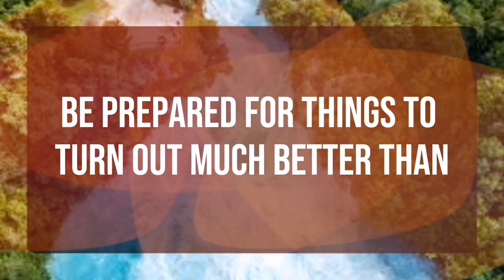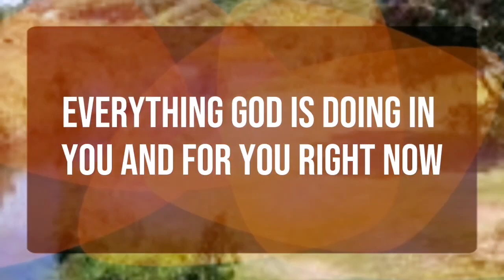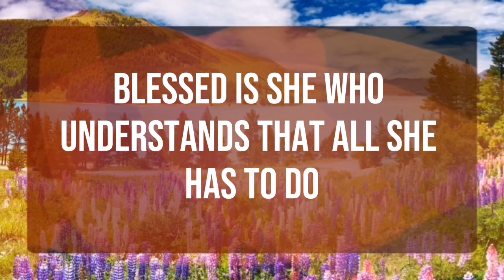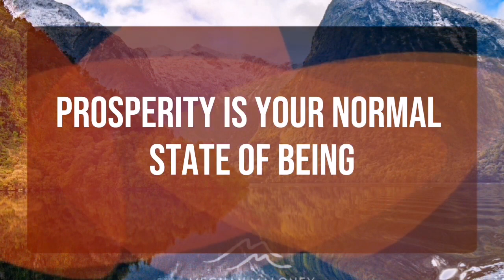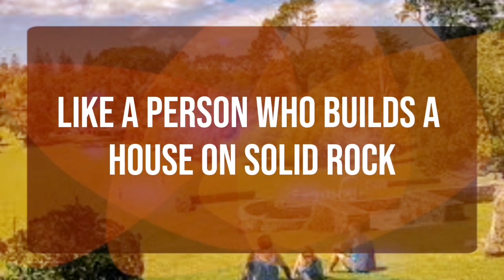God message_ Someone in your life paid this... Angels Message✝️God Miracles Today 1111 🦋 god msg